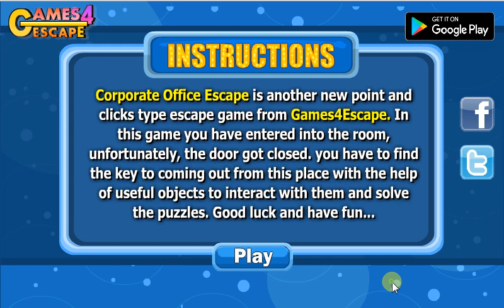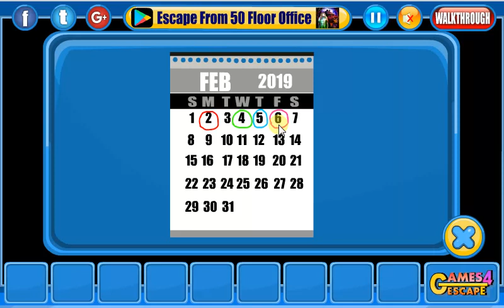Corporate Office Escape Walkthrough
Corporate Office Escape

Corporate Office Escape is another new point and clicks type escape game from Games4Escape. In this game you have entered into the office room, unfortunately, the door got closed. you have to find the key to coming out from this place with the help of useful objects to interact with them and solve the puzzles. Good luck and have fun...